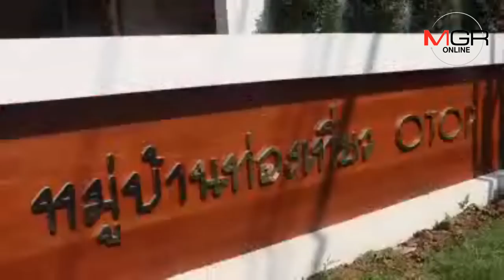สล่าดังลำปางแกะสลักหน้านายกฯ-อุ้มพระหนุนพยุงศักดิ์ศรี รอมอบ “บิ๊กตู่” วันนี้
14/01/2019  สล่าดังลำปางแกะสลักหน้านายกฯ-อุ้มพระหนุนพยุงศักดิ์ศรี รอมอบ “บิ๊กตู่” วันนี้
ลำปาง - ช่างแกะสลักชื่อดังชุมชนท่องเที่ยว OTOP ลำปางลงมือแกะสลักไม้สักเป็นรูปหน้า “บิ๊กตู่” พร้อมอุ้ม “พระหนุนพยุงศักดิ์ศรี” พระพุทธรูปไม้มงคลองค์แรกองค์เดียว รอมอบให้ พล.อ.ประยุทธ์ระหว่างลงพื้นที่ก่อนประชุม ครม.สัญจร